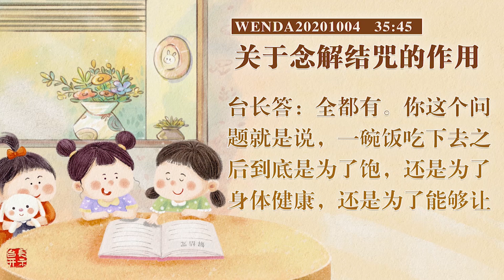关于念解结咒的作用 Wenda20201004 35:45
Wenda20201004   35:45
关于念解结咒的作用
男听众：师父，您在《玄艺问答》节目里开示的这句话特别有含义，您说解结咒是从心理来解除身上很多毛病，因为身体上很多毛病实际上是跟心理都有关系，心里不开心，跟身体有关系。身体元素不平衡要念心经，要念解结咒，都能化解，然后多喝水。请问，我们念解结咒化解自己的冤结或者自己与某人之间的恶缘，经文是治疗自己的心理，还是除去身上那种冤结的黑气？
台长答：全都有。你这个问题就是说，一碗饭吃下去之后到底是为了饱，还是为了身体健康，还是为了能够让免疫系统变得正常？都有吗？（都有的，明白了）